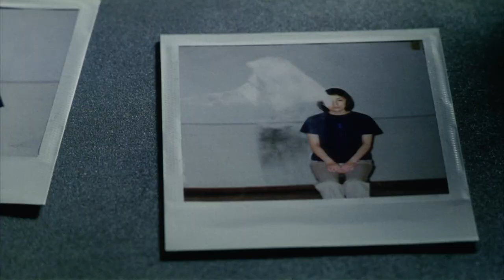Ringu 2 (Deutscher Teaser) - Miki Nakatani, Hitomi Satô, Kyôko Fukada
Die J-Horror Reihe geht weiter! Jetzt mit der kongenialen Fortsetzung des japanischen Horrorhits RING von Grusel-Großmeister Hideo Nakata.

RINGU 2 als umfangreiche Sonderedition ab jetzt exklusiv in unserem Shop bestellbar!

Inhalt von RINGU 2:
Nach dreißig Jahren wird die tote Sadako, die den mysteriösen Videofluch ausgelöst hat, in einem Brunnen gefunden. Die Autopsie ergibt, dass sie erst vor Kurzem verstarb und die ganze Zeit lebendig eingesperrt war. Mai, eine Studentin des grausam getöteten Professors Takayama, versucht weiterhin den Geheimnissen des Fluchs auf die Spur zu kommen. Ein gewagtes Experiment soll das Morden ein für alle Mal beenden.

Sadako is back! Genauso böse wie im ersten Film. Ein Jahr nach seinem Horrorhit entführt Gruselgroßmeister Hideo Nakata den Zuschauer wieder in die Welt des tödlichsten viralen Videos der Filmgeschichte.

Ringu 2 I Trailer I 2023 I Alle Filminfos